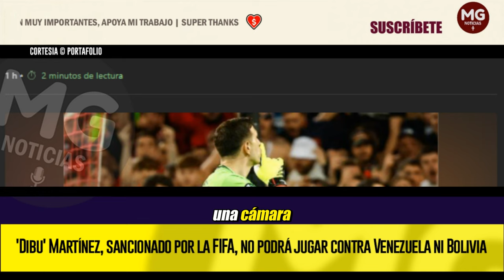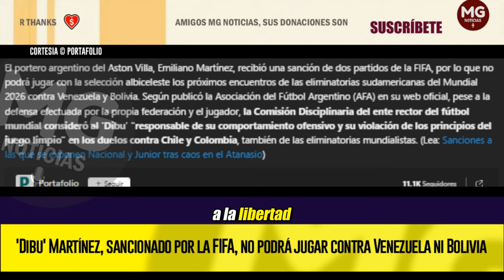ÚLTIMA HORA 🚨 FUERTE SANCIÓN DE LA FIFA AL 'DIBU' MARTÍNEZ; SE PERDERÁ IMPORTANTES PARTIDOS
El portero argentino del Aston Villa, Emiliano Martínez, recibió una sanción de dos partidos de la FIFA, por lo que no podrá jugar con la selección albiceleste los próximos encuentros de las eliminatorias sudamericanas del Mundial 2026 contra Venezuela y Bolivia.
PORTAFOLIO